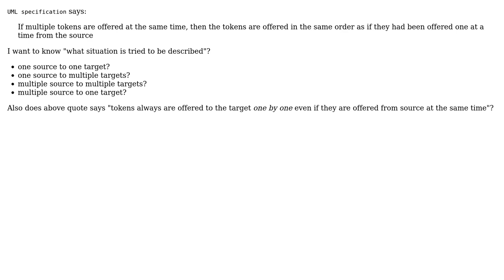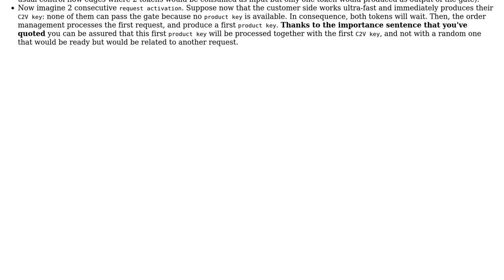Software Engineering: offering multiple tokens at the same time in Activity diagram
With thanks & praise to God, and with thanks to the many people who have made this project possible! You are responsible for your own actions.